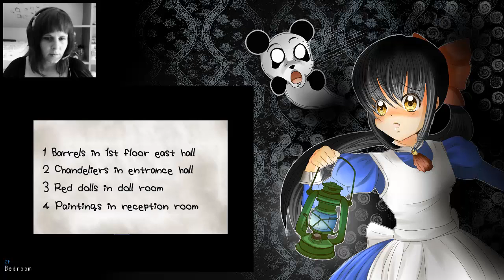MAD FATHER [HD] [FACECAM] #003 - Mamas Geheimcode ★ Let´s Play Mad Father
►►► Mad Father
RPG-Maker-Pixel-Horror von Sen (2012)